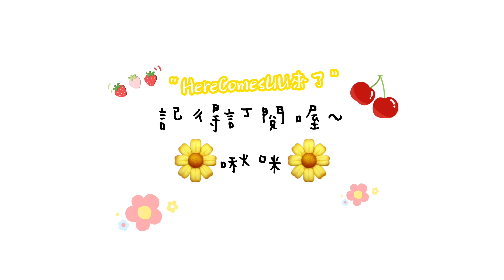北京生活根本農村等級 台灣人現場拍給你看 不要被TV騙啦 【CC 繁中 】SN:2023135